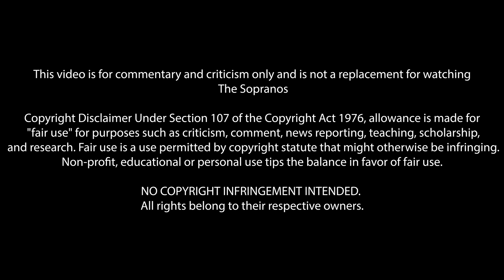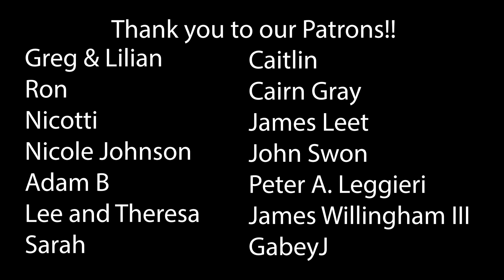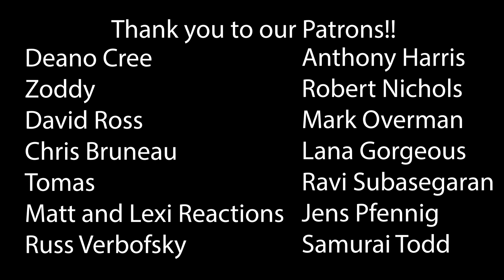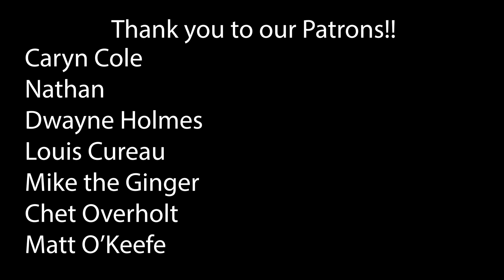The Sopranos Season 3 Ep 11 First Time Watching! TV Reaction!!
The Sopranos | Season Three
Episode Eleven - Pine Barrens
The guy was an interior decorator.

00:00 Intro
01:35 Reaction
18:35 Outro & Discussion
30:55 THANK YOU!

*This video is for commentary and criticism only and is not a replacement for watching The Sopranos*